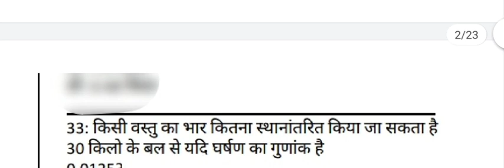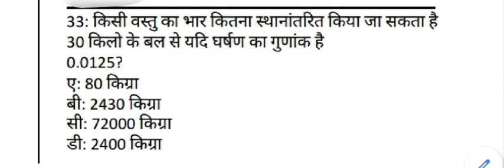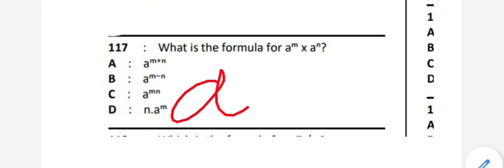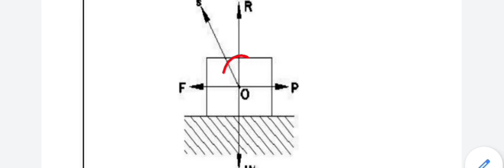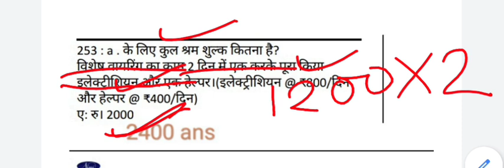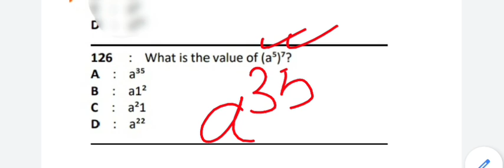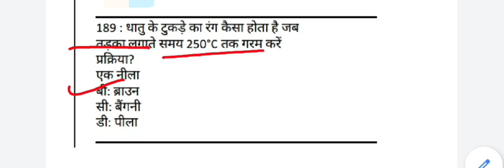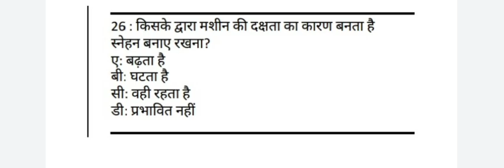workshop calculation and science paper 9 january 2022 iti 2 nd yer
2. topicwise Electrician theory mcq 21 set (50 mcq per set)

3. Electrician theory mcq ( 1to 1000)

4. Electrician theory mcq (1001 to 2000)